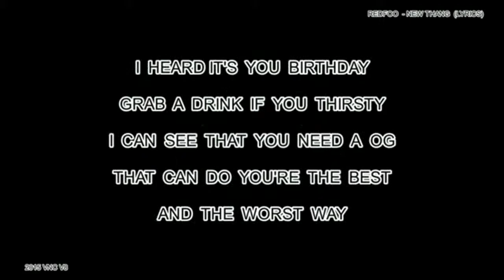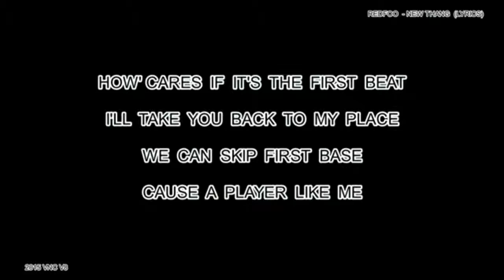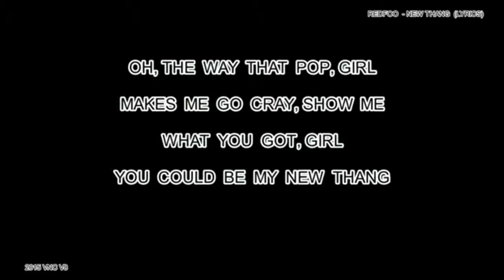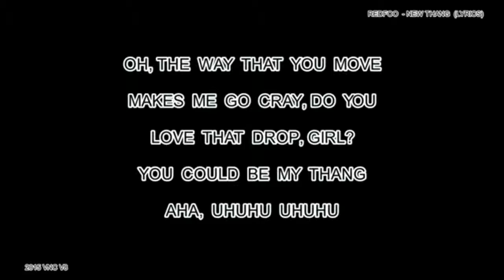Redfoo - New Thang (Lyrics) 2015 w/English Subtitles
Redfoo - New Thang (Lyrics)2015 w/English Translation)
Translation : Based on, when I listen this Music.

This Video Lyrics is Written By : Video News Channel V8.

respective recording company, it's for viewing and